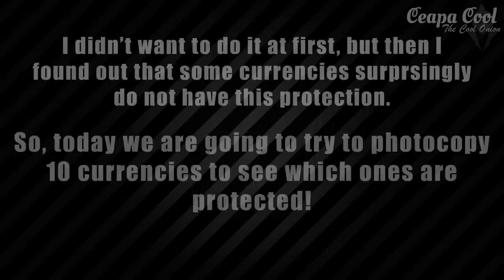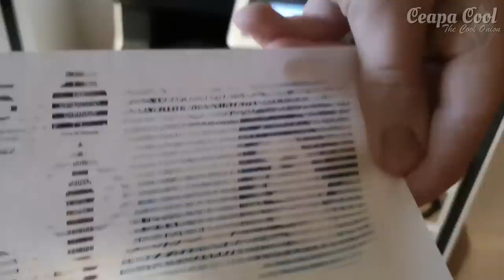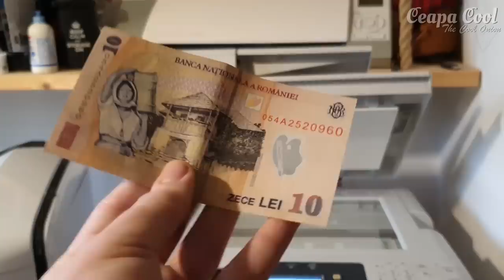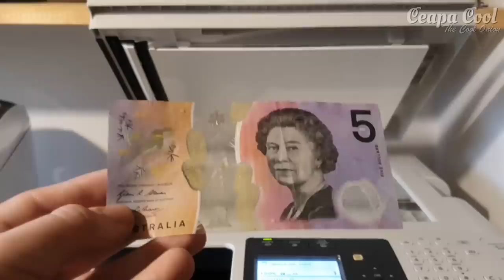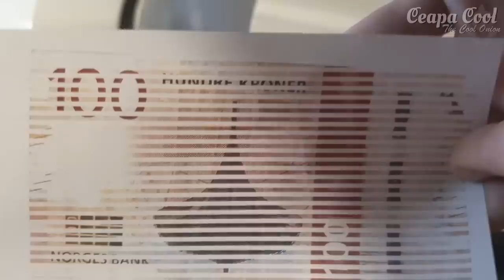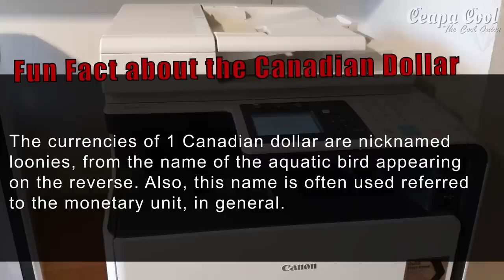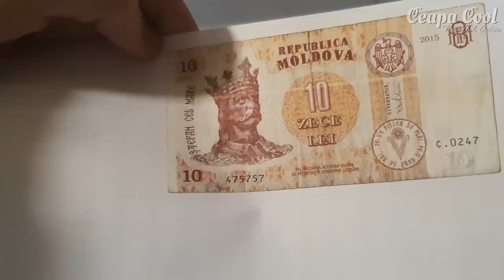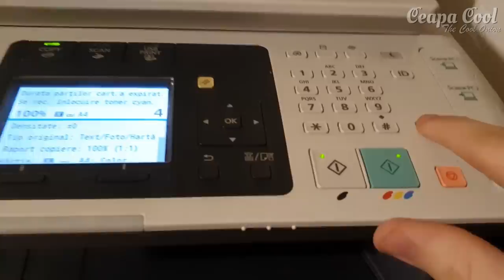What happens if you photocopy money [multiple currencies] [interesting]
Testing if different currencies are protected against photocopying.